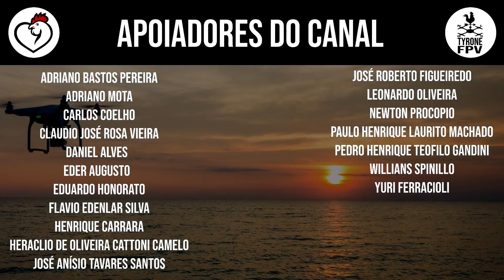ARENA MRV 3/4 MANHÃ CHUVOSA NO CÓRREGO 12/11/2020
Os vídeos demoram em média 3 horas para serem produzidos e editados TODOS OS DIAS. Fora o tempo de deslocamento e tudo mais.

BANCO INTER
Agência 0001
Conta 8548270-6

Muito Obrigado